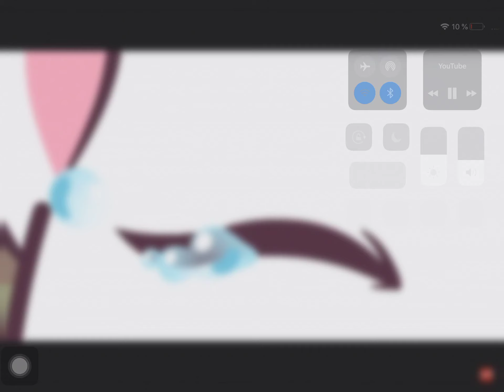I m heartbroken and depressed